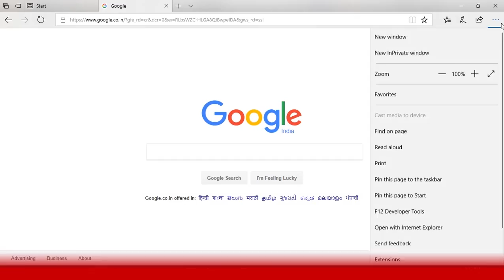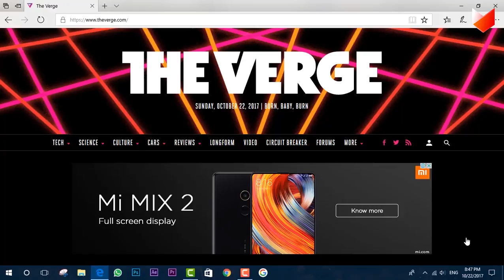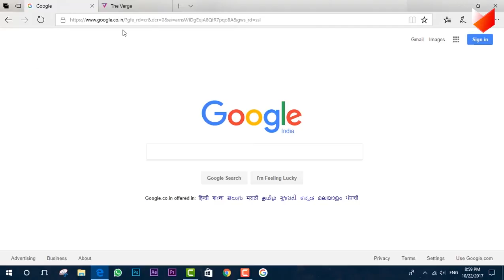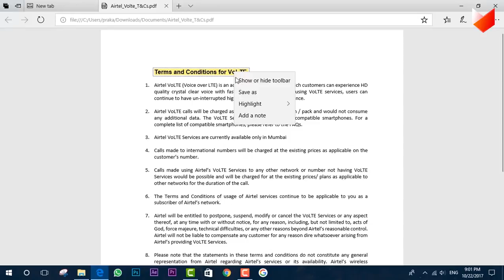5 Features of Microsoft Edge! HINDI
5 Features of Microsoft Edge! HINDI

is video me app dekhenge micrsoft edge ke best features ki kyon aapko ise use karna chaiye.

Mr.Hack | Hack Pedia